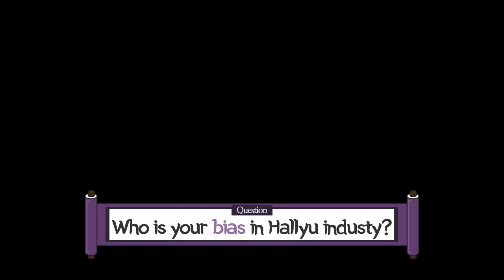❗️KPOP ALBUM GIVEAWAY❗️ DATING OPPA 101 WITH KYUNGMIN [FEAT. THERESE SO]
Q&A
🎁How can I increase my chance of winning?
      💌You can comment as much as you want on my video
      💌You can head on to Seoul Heol’s twitter account (@seoulheol) and participate by complying to their giveaway mechanics
💌You can head on to my collab video with Therese So on her channel and participate as well
In short, just one
🎁How will we choose the winner?
We will be choosing 6 people from my video, 6 people from Therese’s video and 3 people from Seoul Heol’s twitter. Then we will run a randomizer to choose the ultimate winner.
The lucky winner will receive an album (of your choice) and a lightstick (of your choice) 🎈 2-IN-1 TALAGA!!!
🎁Until when can I comment?
Comment until October 31, 2020 (10AM) and will announce the winner on the same day. Share this to your friends as well hehe

So sino po ang inyong ultimate bias na gusto mo jojowain if given the chance :D

Excited to see your comment and good luck!

Special thanks to:
Seoul Heol for the amazing opportunity for the giveaway!!! (sana may giveaway po ulit hehe)
Therese So for the collaboration (looking forward to more and more)

P.S I’m sorry I was not able to shoot my outro but will definitely make up for it with more videos 😆
P.S.S This video was taken last July 15 so very sorry for the late upload 🙁

👇Songs used in the video 👇
All rights of SM Entertainment

All rights of ‎Studio J‎ Entertainment

All rights of ‎BitHit Entertainment

All rights of YG Entertainment